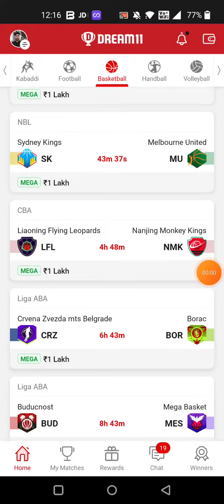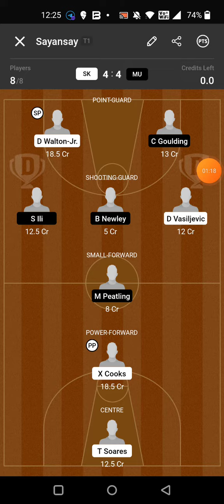SK vs MU BASKETBALL DREAM11 TEAM PREDICTION